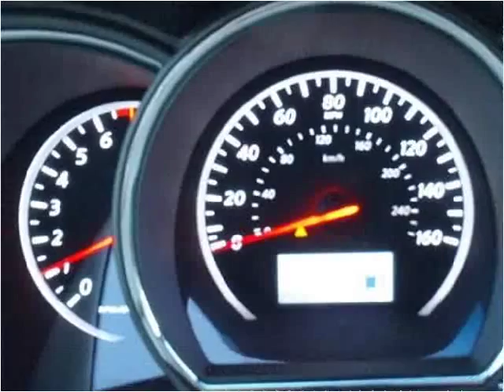2012 Nissan Murano New Cars Charleston SC